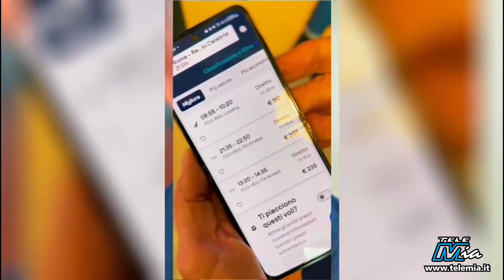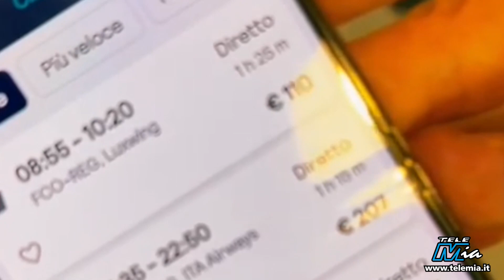Nuovo volo Reggio Calabria – Roma per le festività natalizie